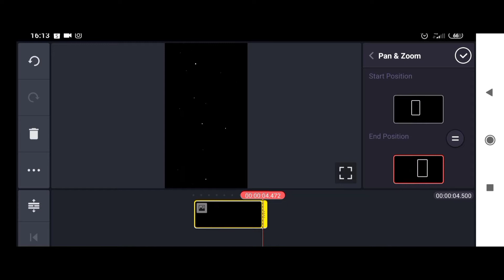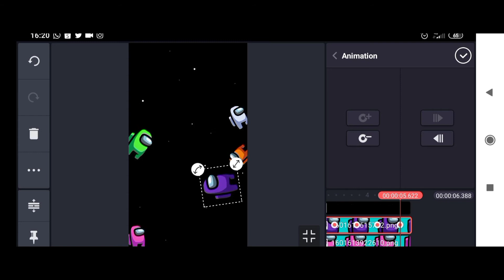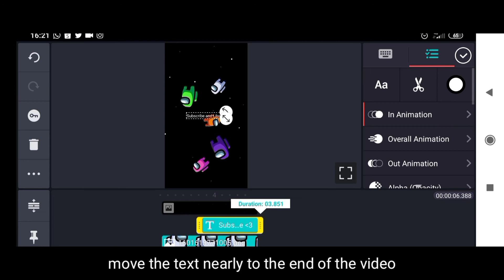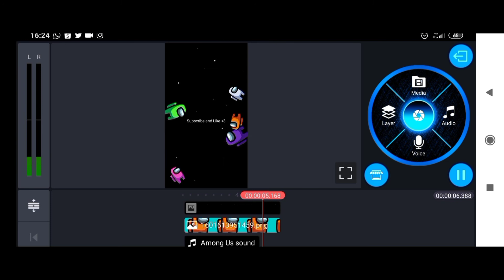Tutorial Among Us Live Wallpaper [KINEMASTER INDONESIA]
Tutorial among us live wallpaper for Among Us fans! Goodluck and hope you enjoy the video! I use Kinemaster Indonesia APK to edit the video. Sorry if there any mistakes in the video.